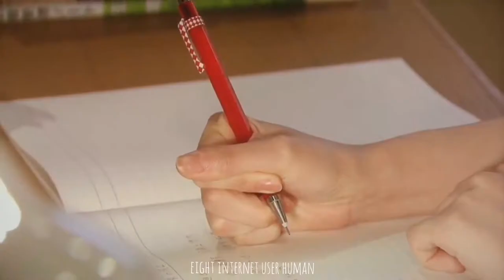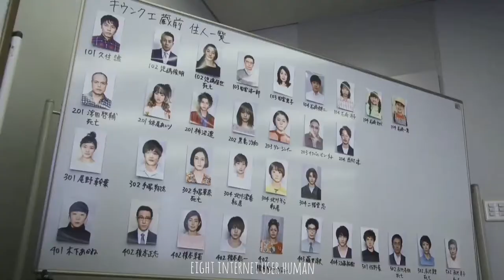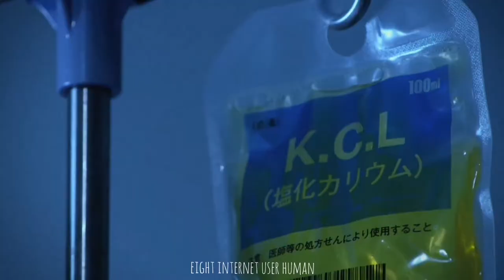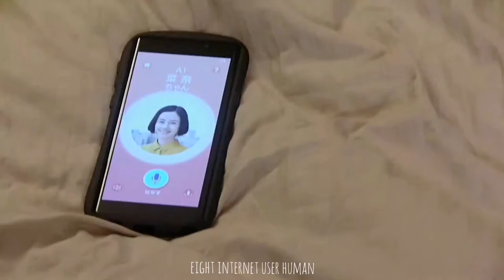Kuroshima Sawa | Anata​ no ban​ desu​【FMV】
Kuroshima​ Sawa​ x Nikaido​ Shinobu

Title : Anata​ no ban desu​ counterattack
         : Tobira​ no​ Mukou​ (Spin-off)​

Song : Aimer 「STAND ALONE」
          : Control​ -​ Halsey

Edit by : Eighto♧
               EIGHT INTERNET​ USER​ HUMAN

乃木坂​46
Anata​noBundesu​